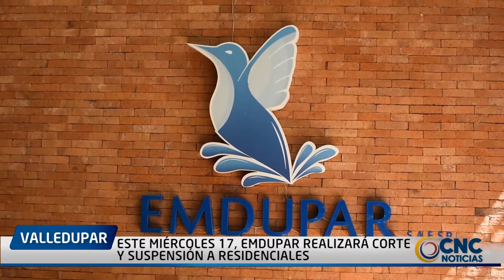ESTE MIÉRCOLES 17, EMDUPAR REALIZARÁ CORTE Y SUSPENSIÓN A RESIDENCIALES